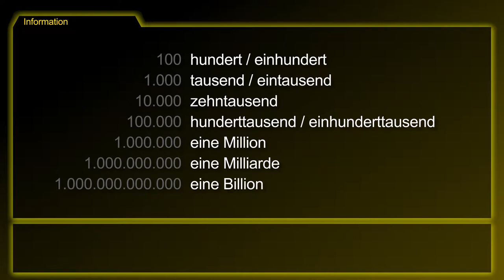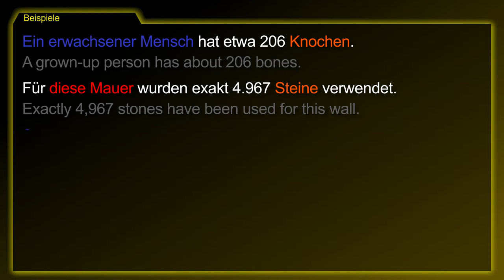Grammar Topic: The numbers • 100 and above [Die Zahlen • 100 und darüber] － German to Die from!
The German topic [Die Zahlen • 100 und darüber / The numbers • 100 and above] summarized!

- From 100 on, the numbers will be combined without any further changes.

1. A grown-up person has about 206 bones.
2. Exactly 4,967 stones have been used for this wall.
3. The Mount Everest is 8,848 meters high.
4. The moon is 384,400 kilometers away from the earth.
5. She won 1,460,812 Euro yesterday.

[Zahlen, einhundert, eintausend, zehntausend, einhunderttausend, Million, Billion Trillion]